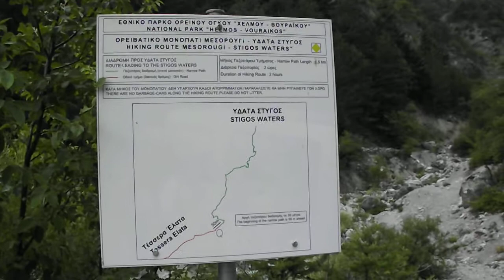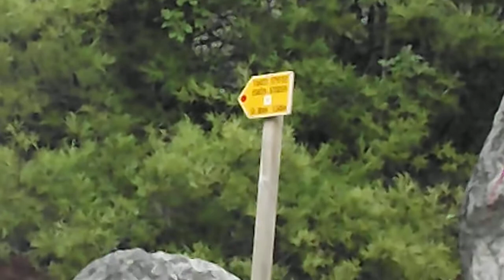Ἡ κρήνη πρίν τά ὕδατα τῆς Στυγός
Ἡ κρήνη πρίν τά ὕδατα τῆς Στυγός στό Χελμό. Τέλος χωματόδρομου αὐτοκινήτων, ἀρχή μονοπατιοῦ πεζῶν.